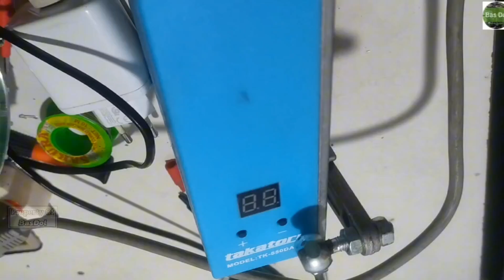Solusi Error E6 E7 Tes Sensor Hall 41F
Halo guys, ketemu lagi dengan saya basdol. jaman dulu mesin jahit memakai dinamo motor yang besar dengan sumber tegangan listrik 220vac jadi ukuran, berat, dan watt listriknya juga besar. ukuran besar dinamo motor tersebut malah merugikan karena boros listrik dan putaran tidak bisa diatur dengan baik.

Jaman sekarang mesin jahit bisa memakai dinamo motor custom berjenis servo listrik DC atau direct current yang ukuran lebih kecil tapi putaran lebih cepat dan kuat, juga unggul dalam segi konsumsi listrik yang lebih irit, kecepatan bisa diatur lebih mudah di setting modulnya. arah putaran juga bisa diatur ke kiri atau ke kanan.

Mesin jahit jadul pun bisa memakai dinamo servo karena ada dinamo motor servo yang dijual dipasaran berjenis custom yang bisa dipasang pada mesin jahit jenis apapun, juga mesin obral jenis apapun.

Karena dinamo motor servo memerlukan pcb modul sebagai pengubah catu daya dari listrik 220vac ke listrik dc juga sebagai controller.

Fungsi Dari Box Controller adalah sebagai penjaga dan pengatur listrik ke dinamo motor servo.

Sewaktu ada ketidaksesuaian tegangan listrik juga arus listrik maka box controller akan memproteksi aliran listrik ke dinamo motor servo supaya awet tidak mudah terbakar.

Karena sistem proteksi tersebut muncul kode error. dari beberapa kode error, terdapat Error E6 dan E7 ( E5 tidak ada ). jika box controller servo anda muncul tulisan E6 atau E7 jangan kuatir, saya bagi tips memperbaikinya pada video saya berikut.

Video ini berdasarkan pengalaman pribadi sewaktu saya memperbaiki modul dinamo servo jadi bukan mengada-ada atau karangan teori.

Anda bisa juga belajar cara tes sensor hall bldc 41f supaya tau sensor rusak atau masih normal, anda juga bisa belajar cara ganti sensor hall bldc 41f dari melihat video saya.

Anda bisa melihat video saya lainnya yang membahas  tentang dinamo servo pada playlist youtube saya :

Video saya terdapat penjelasan suara supaya anda bisa lebih memahami isi video saya juga supaya kawan tunanetra bisa memahami video saya.

Video saya juga terdapat subtitles bahasa indonesia juga bahasa inggris supaya kawan tunarungu bisa memahami isi video saya juga.

English subtitles: click setting - click text - click auto translate - english auto - click cc.

jika ada pertanyaan bisa ditulis di kolom komentar.

Terima Kasih.